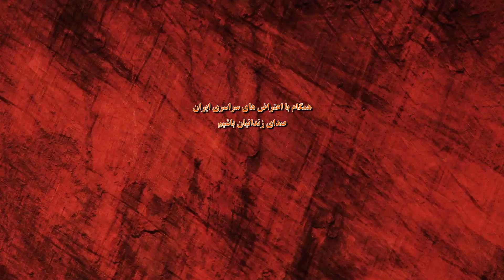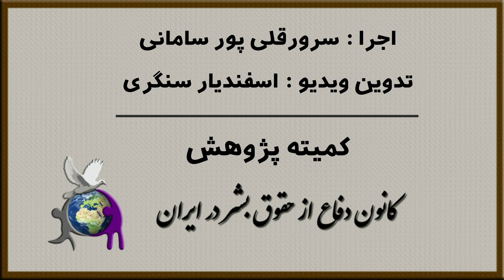صدیقه وسمقی، حقوقدان و تحلیلگر مسائل سیاسی و اجتماعی، صدای زندانیان باشیم، همگام با اعتراضهای سراسری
همگام با اعتراض های سراسری ، صدای زندانیان باشیم، صدیقه وسمقی ، حقوق دان و تحلیل گر مسائل سیاسی و اجتماعی
به احترام آزادی بیان و آگاهی رسانی کلیه کلیپ ها و تحقیقات حقوق بشری و آماری تنظیم شده توسط کانون دفاع از حقوق بشر در ایران قابل استفاده برای همگان است.